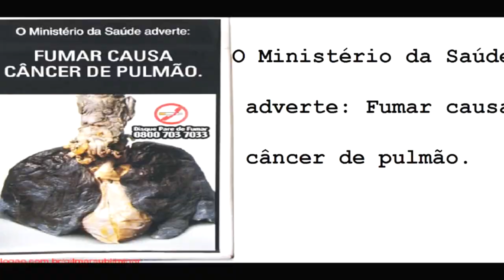VLOG -MARAJÓ RAT LOOK -ROLE COM PILOTO - BETO PREPARAÇOES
Eaaae Manolos booom dia  🏁😆
Sejam todos bem vindos a mais um video do Canal Smoking Drivers✔

VLOG COM PILOTO ARNALDO SANTOS DO OLD STOCK 78